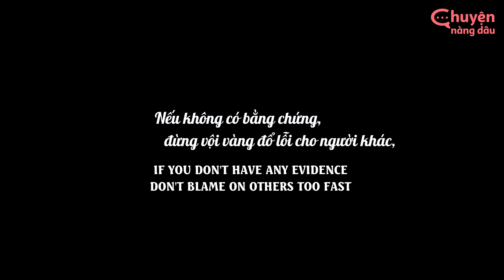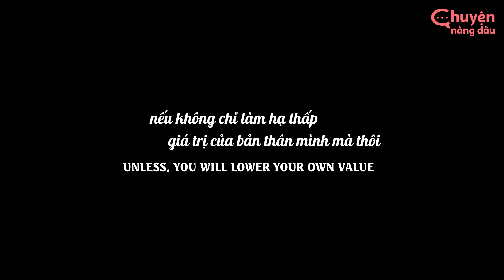Em Trai Sếp Tổng Bị Lừa, Đem Chị Dâu Ra Làm Bia Đỡ Đạn | Chuyện Nàng Dâu Tập 48